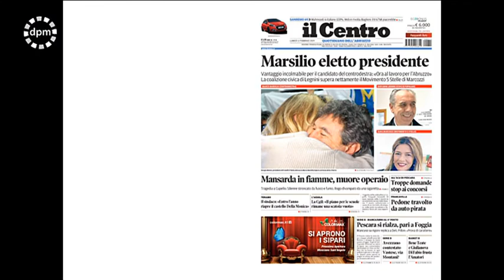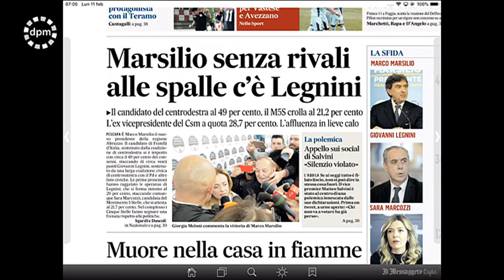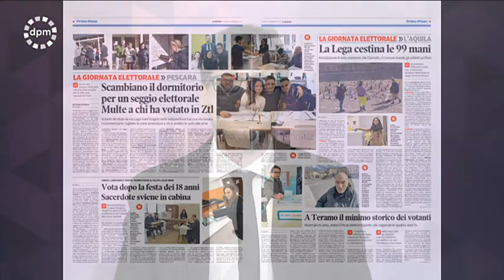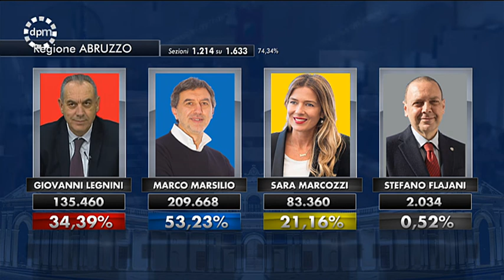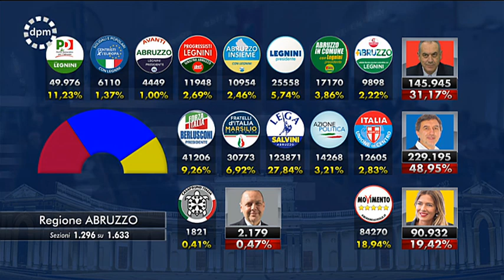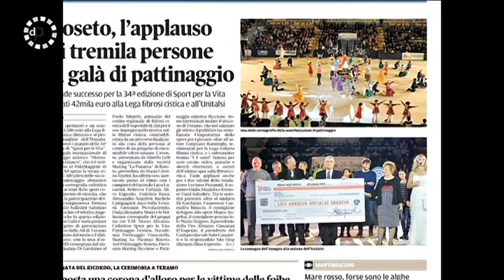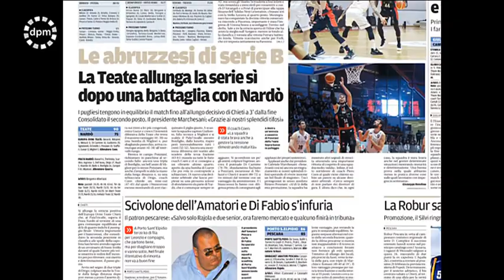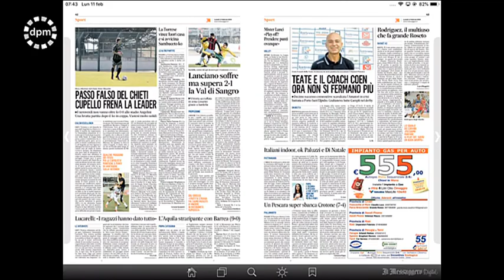Di Prima Mattina - Rassegna Stampa & Talk show I lunedi 11 febbraio 2019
| SUPER J |

Contatti Redazione:
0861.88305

Seguiteci su